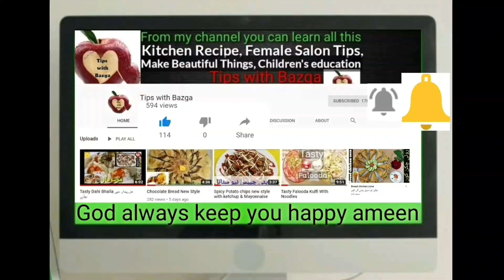Strawberry Ice Cream Recipe ll Make at home easily and enjoy ll Homemade best ice cream recipe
Welcome to Tips with Bazga youtube Cooking Channel !!! we are here to share with you some great and easy-to-follow recipes, excellent flavors, decadent sweets, and savory dishes. We want to introduce new creative ways to cook and show how you can have a blast in the kitchen.
Thank you so much for your Love. God Almighty keeps you always strong and healthy, gives you more progress in life, and keeps you safe from all kinds of difficulties. This is my heartfelt prayer.

Sheer Khurma (عید مبارک )(شیر خورمہ) Eid Mubarak(ईद मुबारक) Famous Sweet Dish Recipe( Easy and Fast

Cupcake (کپ کیک)(纸杯蛋糕) (ਕੱਪ ਕੇਕ) (कप केक) (Кекс) (كاب كيك)(Pastel de taza) Cupcake Make in Microwave

May God bless you and your family, and keep you all happy, holy, healthy, and safe!